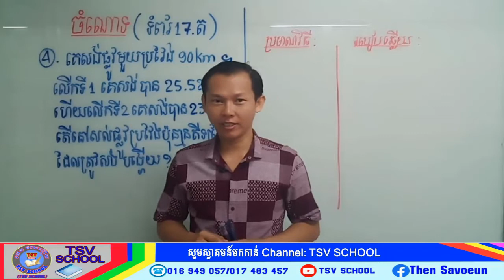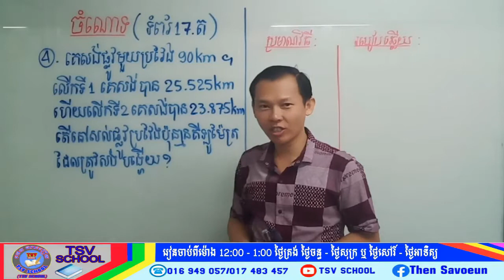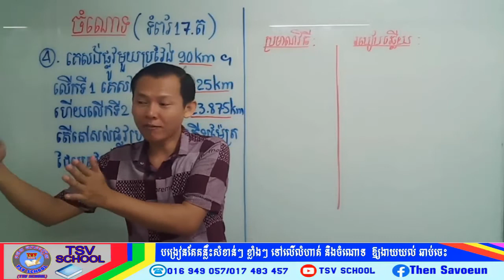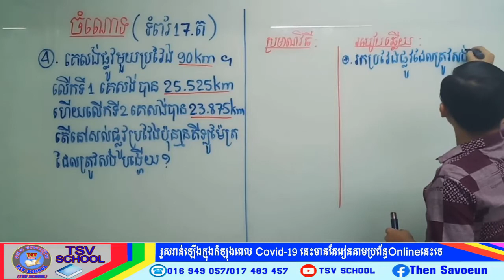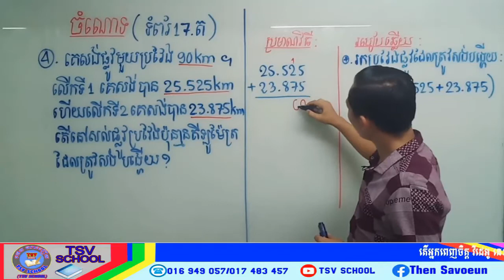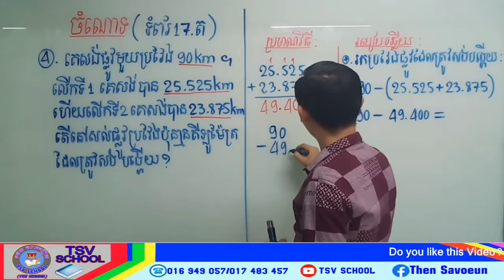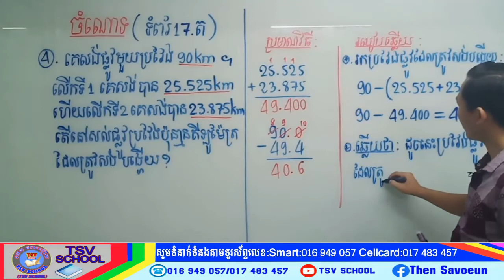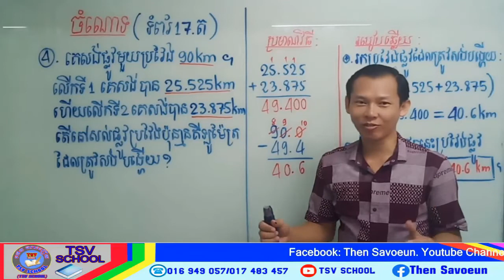TSV SCHOOLចំណោទទី៤ទំព័រទី១៧គណិតថ្នាក់ទី៦ Poblem4Page17MathGrade6បង្រៀនដោយលោកគ្រូ ថេន សាវឿន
th and I resolve exercises and problems in grade 6.
6th grade math 1 hour,